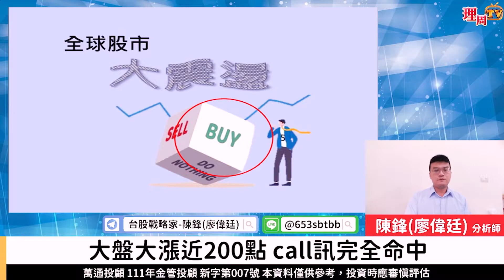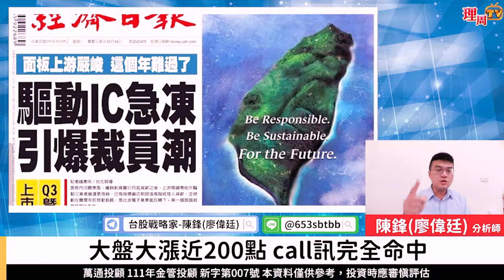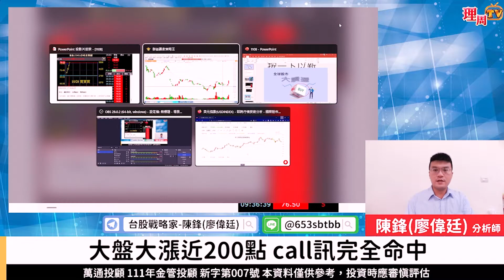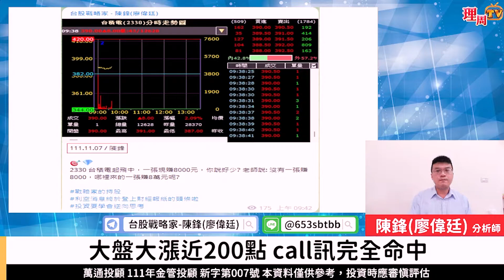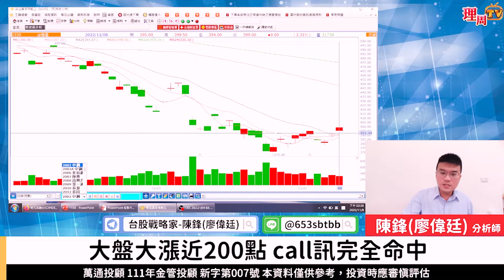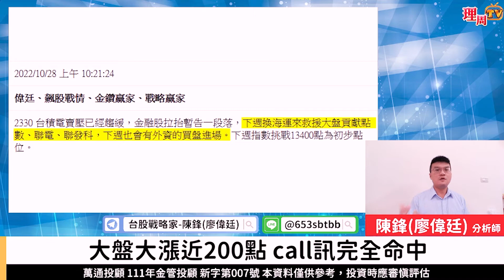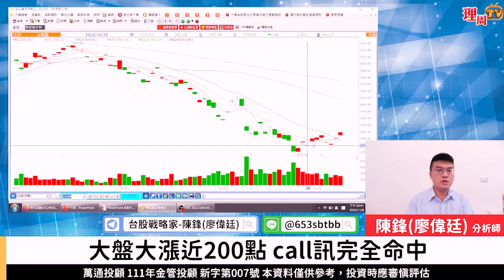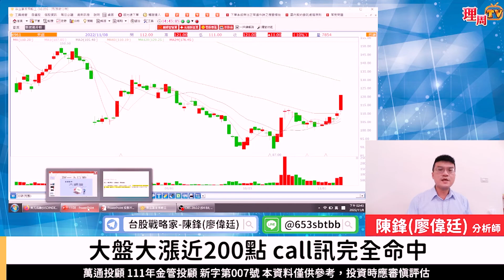理周TV-20221108盤後-陳鋒(廖偉廷) 台股戰略家/台積電、聯發科、鴻海、聯電、長榮、敦泰、天鈺 / ic設計噴出、還有續漲空間嗎? / 台積電低點提前預告，400元以上有望 / 海運起航